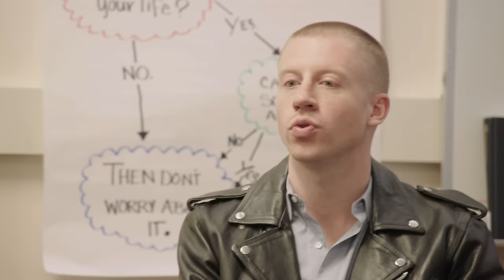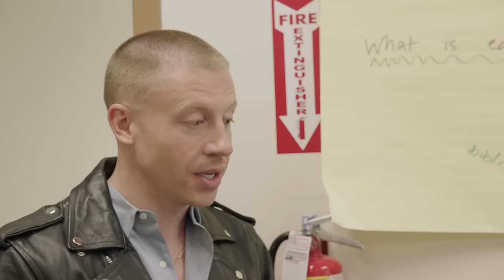Macklemore Visits the Interagency Recovery School To Talk To Students | MTV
MTV teams up with multi-platinum artist and recovering addict Macklemore to visit the Interagency Recovery School to talk with the students who are both in recovery and working to complete their high school education.